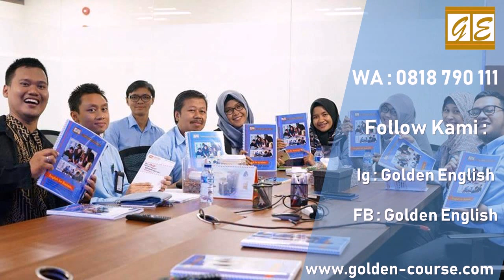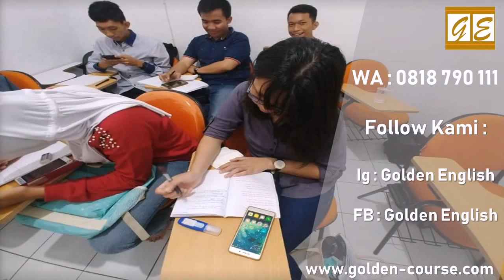0818 790 111 Kursus Bahasa Inggris Terjangkau di Cibodas Golden English